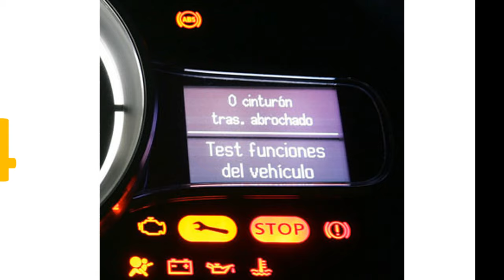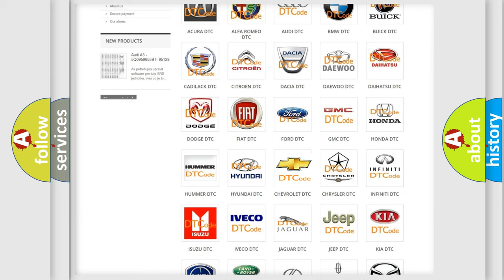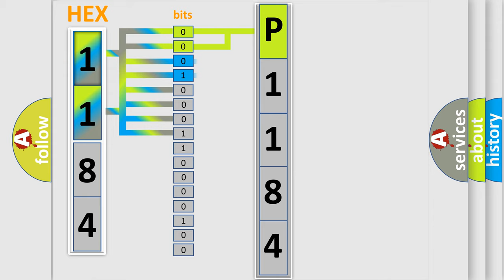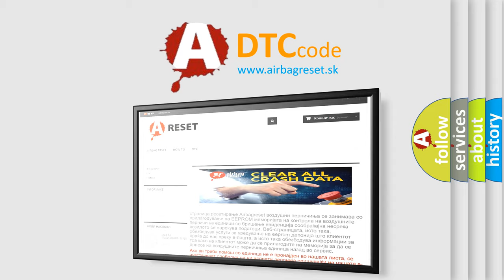DTC Chevrolet P1184 Short Explanation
Contents:
0:21 Basic DTC analysis according to OBD2 protocol standard.
1:48 Insight into programming
2:58 A diagnostically understandable description of the Diagnostic Trouble Code
3:05 Basic error definition

Make:
Chevrolet
Code:
P1184
Definition:
Right Rear Sensor Failure
Description:
Before troubleshooting,make sure rear part of the sensor is not dirty or covered with ice or snow.
Cause:
 Loose or poor connections between the parking and back-up sensor control unit and the right rear corner sensor Faulty right rear corner sensor